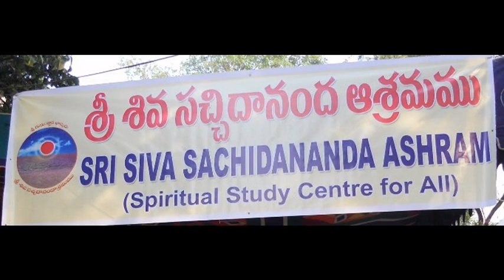karma yoga 4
Sri Krishna in Bhagavad Gita has dealt many Yogas, but he has stressed Karmayoga very much. Sri Guruji has dealt about Karmayoga in the book Yoga Prastanam and He called  Nishkama Karmayoga  as Niswartha Kriya Yoga. He  used to say by doing this kriya Yoga one will get emancipation.

Dr Vijayakumar has given a series of lectures on the chapter Karmayoga in the premise s of Sri Siva sachidnanda Ashram.
S.Gurumurthy,16-9-32/A/1, Ranibagh, Malakpet, HYDERABAD-500036.